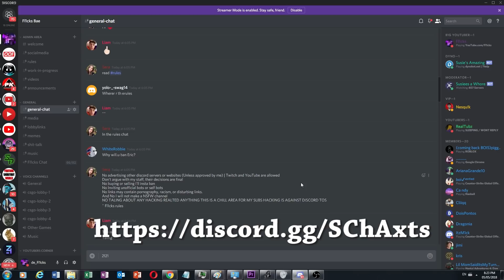CS:GO Legit HACKING | WORST HACKER VACNET | OMNIAIM (CHEAP) | S4:Ep9 //VAC SAFE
Welcome to OMNIAIM the best legit csgo hack currently vac safe,  I don't support the server crashing situation btw I'm actually strongly against it :P

I hyped this video up back on Monday but forgot I don't upload on tuesdays for a reason, none the less welcome to my new hack, the best legit csgo hack, it's also relativly cheap for the amount of features that come with it and legit anti aim is being added which is hyped asf. I wish I could get a chance to legit hack with this but server crashing= all hacker vs hacker :(

At the present time I believe this is one of the best legit hacks on the marks especially with its price 9 bucks compared to the usually 11 bucks.

Usually Upload time: 9pm-11:30pm est (YES I KNOW LATE UPLOAD I WAS DOING IMPORTANT STUFF SORRY)

CS:GO| Starting Fresh:RedEyeCheats is the first of this season, and it's damn good.

OMNIAIM | BEST LEGIT CS:GO HACK (CHEAP) //VAC SAFE

I will make a config video for this cheat once I got my configs properly set up FYI Chill about the thumbnail (before people rage) I was memeing not gonna use this style